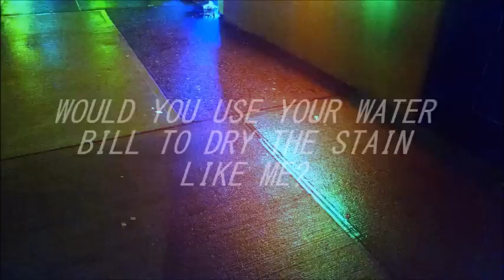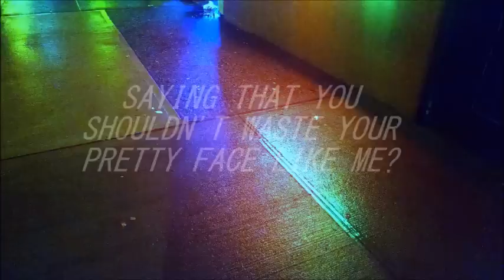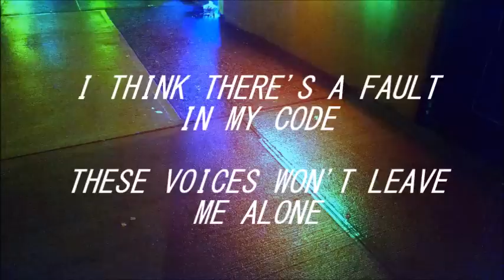Halsey - Gasoline [Lyrics]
i have returned with gasoline bc tbh who doesn't love this song

and yes again this is not my music or song it all belongs to the lovely halsey

(also the text looks like crap at full screen bc I forgot to do high definition lol)